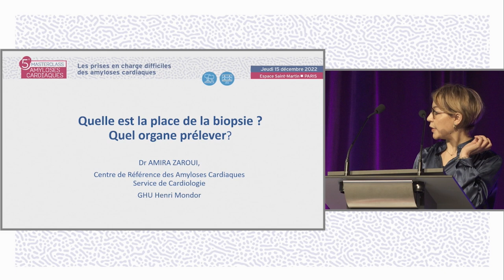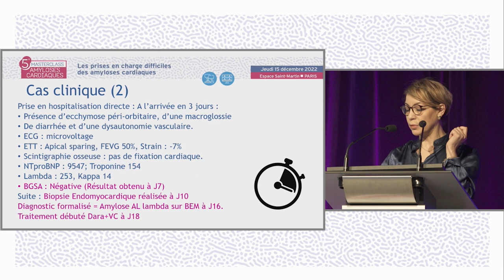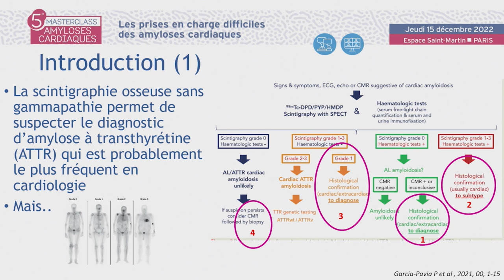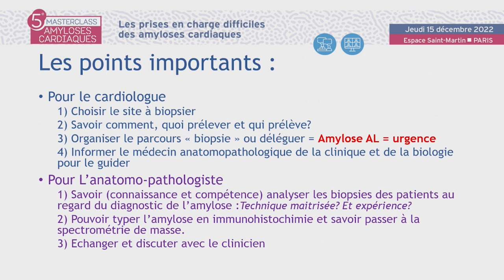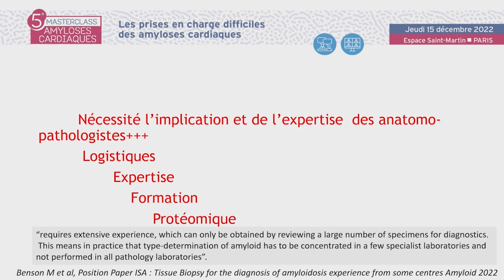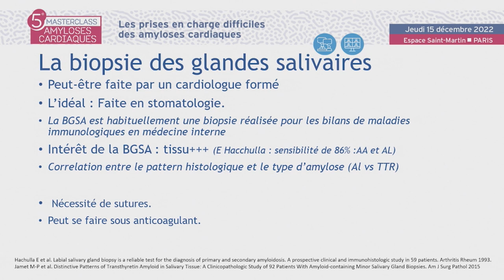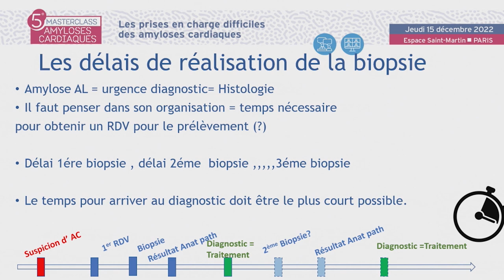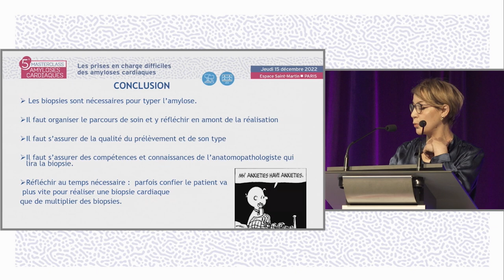Quelle est la place de la biopsie et quel organe prélever ?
Amira Zaroui, Créteil